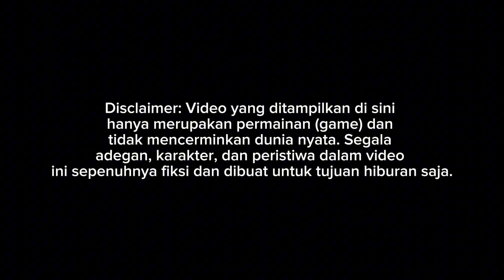RILIS!! MOD SKYLANDER SHD SPEK AKAP BY ASXFM DETAIL BANGET CUY || MOD BUSSID TERBARU 2024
Update mod bussid terbaru 2024?!😱 Hallo gaes! berjumpa lagi bersama saya😉 Dalam kesempatan kali ini kita akan bermain game bus simulator Indonesia. Dalam kesempatan kali ini kita akan Review mod bussid BUS SKYLANDER SHD😉 Happy Gaming!

PRE ORDER SKYLANDER R22-HINO

HARGA NORMAL - 70K PER PAKET

TERSEDIA 2 VERSI PAKET:

- FIRST GEN
- FACELIFT

Order Langsung Inbox ke Fanspage ASXFM

Dapat 10 unit varian

Ketika Rilis (Normal)
Dapat 5 unit varian

Pre Order sampai tanggal 3 September 2024

Credits
Mod by ASXFM $